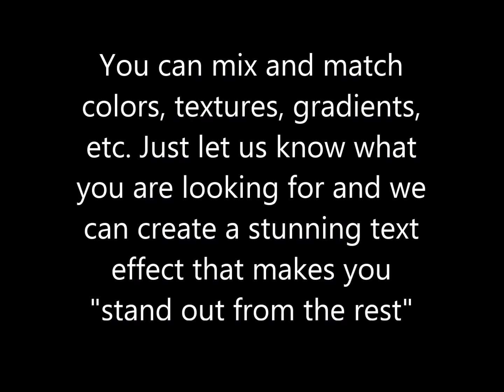3D Logo Design. We can create your business name with amazing text effects to enhance your business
E-Book logo design or for any business name that wants to make themselves stand out from the rest. Your name and logo are who you are in the business world. We can create what U need.  We also create e-book covers